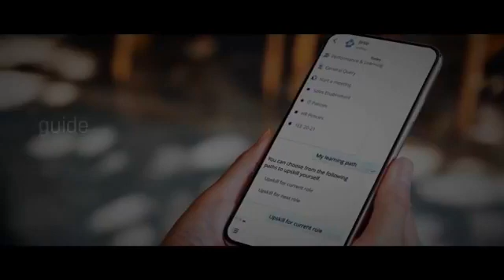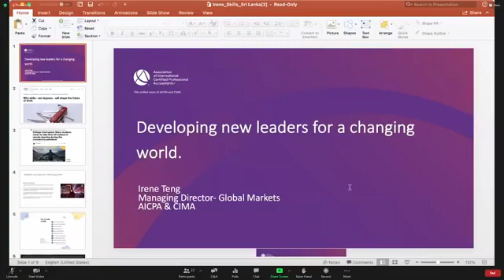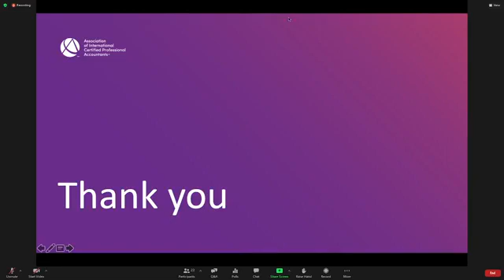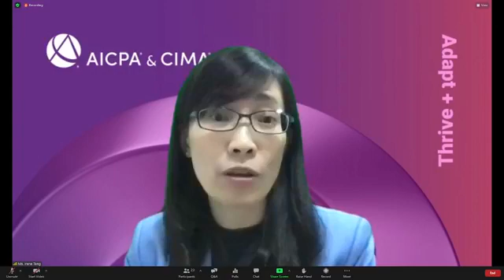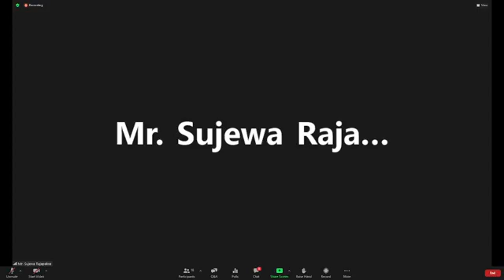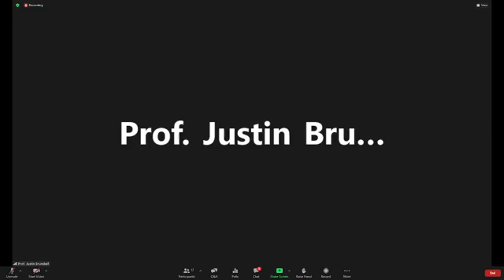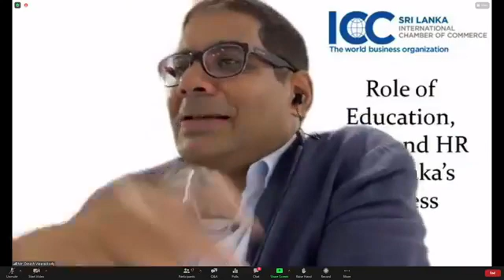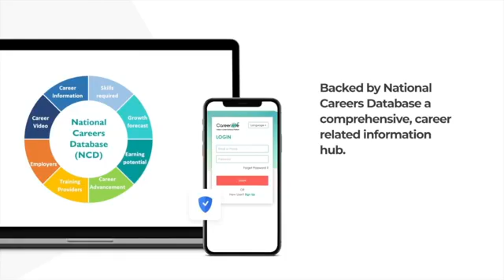Role of Education, Skills & HR for Lanka's Success